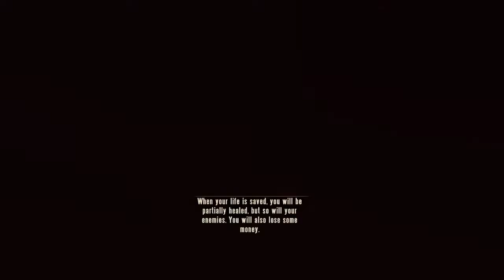Bioshock Infinite / Medium Difficulty / Czech Walktrough s Pishingerem #21 - Neslavný konec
Pokud se vám video líbílo zanechte prosím like, opravdu si toho cením, díky.

O čem Bioshock infinte je

Hlavní postava je Booker DeWitt, bývalý agent který je vyslán na misi do "létajícího" města Columbia. Kde má zachránit Elizabeth. To je tajemná dívka která je už útlého dětství uvězněná v Columbii. Během jejich odvážného útěku z města se mezi Bookerem a Elizabeth vytvoří silné citové pouto. Společně se učí jak využít rozšiřující se arzenál zbraní a schopností, ať už bojují na obřích zepelinech v oblacích a nebo v ulicích města Columbie. Přežívají všechny nástrahy města a odkrývají jeho temné tajemství.